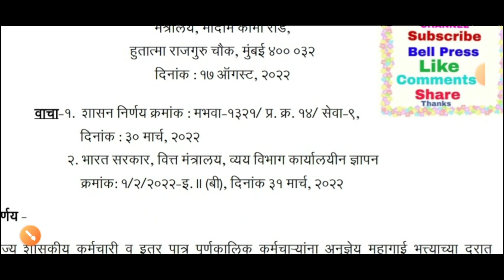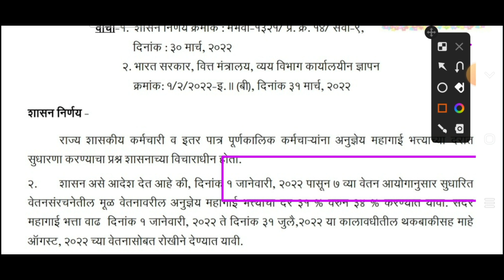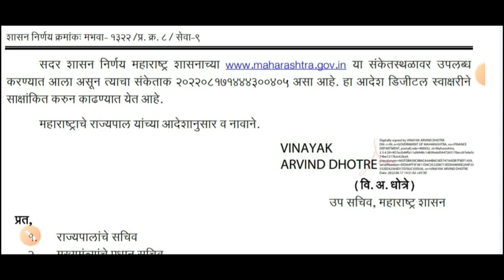कर्मचाऱ्यांना 1 जानेवारी 22 ते जुलै पर्यंत ऑगस्ट महिन्यात 34% महागाई भत्ता मिळणार 17 ऑगस्ट 22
rajyatilkarmchryan34%mhagaibhttalagu1jane22te31julai22augustmhinyachyapagaratmilnar

                                    #34%डीएबाबत17ऑगस्ट22चाशासननिर्णयअगस्तमहिन्यातरोखीने मिळणार*

शासन निर्णय
# गव्हर्नमेंट पत्र
# शासनपरिपत्रक
# शासनाचेमहत्त्वपूर्णपरिपत्रक
Dcps/NPSmahite